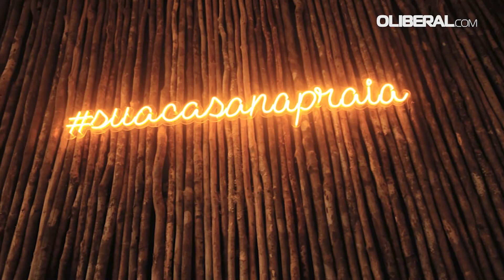Deu Praia- paraísos escondidos em Salinas e São João de Pirabas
O “Deu Praia”, websérie de verão do OLiberal.com, que sempre traz dicas de locais de lazer não tradicionais, revelando belezas pouco conhecidas do Pará, mostra neste fim de semana duas praias que são aposta certa para quem busca sossego e contato com a natureza: a praia do Pilão, no município de São João de Pirabas, e a Ponta da Sofia, em Salinópolis, ambas na região nordeste paraense.